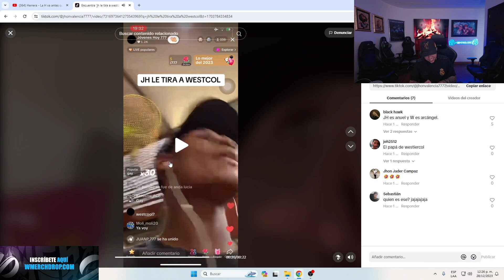WestCOL HABLA CON LA LIENDRA Y LA LIENDRA LE PIDE PERDÓN